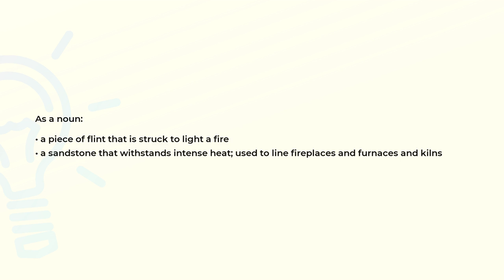What is the meaning of the word FIRESTONE?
Definition and spelling of the word FIRESTONE.

(00:00) Intro
(00:07) As a noun
(00:22) Spelling

As a noun (00:07):
• a piece of flint that is struck to light a fire
• a sandstone that withstands intense heat; used to line fireplaces and furnaces and kilns